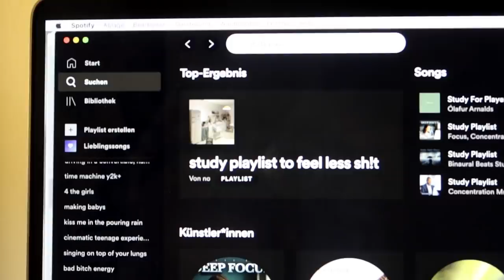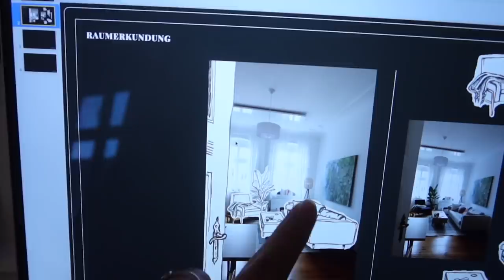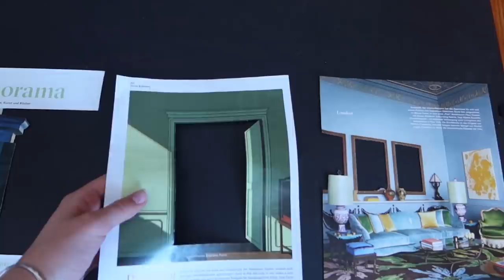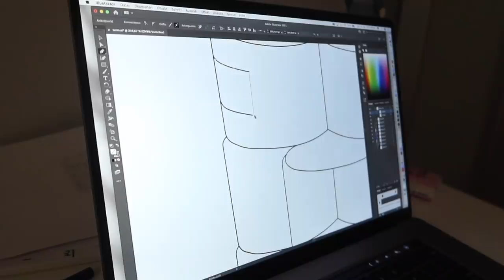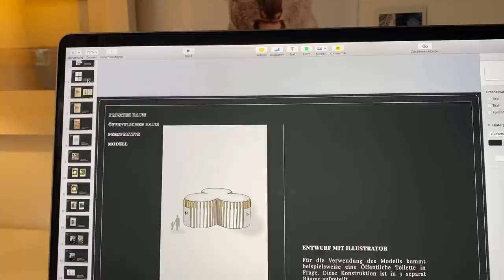Meine Bewerbungsmappe | Architektur Studium 2021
Die letzten Wochen war ich damit beschäftigt meine Bewerbungsmappe für den Studiengang Architektur zu gestallten! Und jetzt ist es Zeit sie euch zu zeigen!!

VIDEO EQUIPMENT:
• Kamera: Canon G7X Mark II
• Joby GorillaPod Action Tripod
• Schnittprogramm: Final Cut Pro X
• XP PEN Deco 02 Drawing Pen Tabet